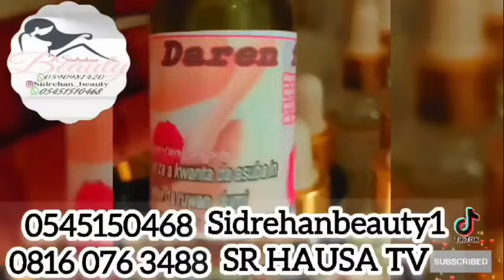Baqeer part 12